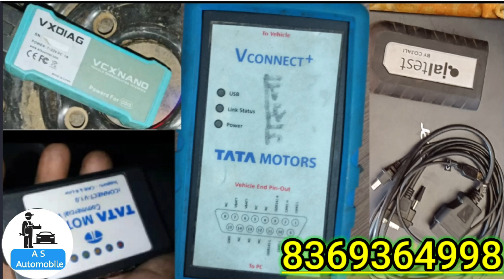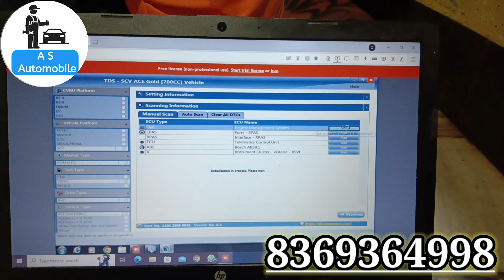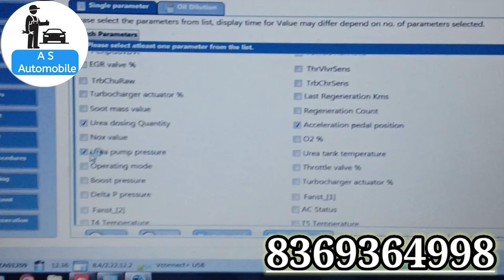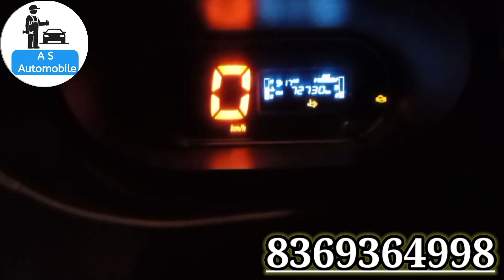scr का लाईट कैसे हटाएं Poor_pickup Ace Gold Intra V10 में SCR System fault आने पर क्या करें